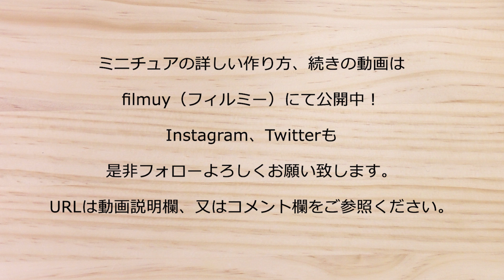Petit Palm New Miniatures【2019.04 - 2019.08】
▼ミニチュアの作り方 続き

Miniature scale 1/12